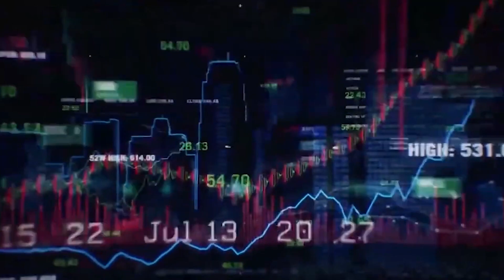Como Anunciar Perfil do Instagram no Google Ads 2021 2022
Saiba por que você não deve anunciar seu Instagram no Google Ads 20221 e 2022